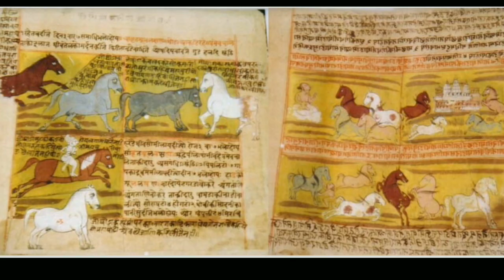घोड़ों के बारे मे कुछ अनोखे तथ्य//Amazing facts about horse in Hindi//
In this video I upload some interesting facts about horses.
Ummed karta hu ki aapko yeh video pasand aayegi.
All the information is taken from internet and books. I am not the owner of anything which is displayed in this video.

About Ohh facts: Iss channel par aapko amazing or interesting videos dekhne ko milegi.